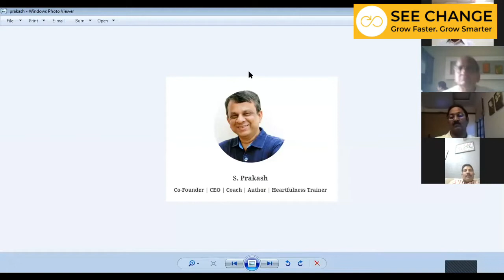Dare to be FREE - How to scale up our Minds & Hearts in this pandemic times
In an address to an elite audience of Rotarians (Belgaum District, Karnataka), S. Prakash brings out a depth to the topic which would help every Business Leader, Entrepreneur and "C" suite executives to sharpen their skills further. Meaning of true FREEDOM, our own self-imposed bottlenecks, the need to have a balanced mix of Heart & Mind is well brought in this 60 minute long veritable Master class on finding our true purpose and marching towards it.